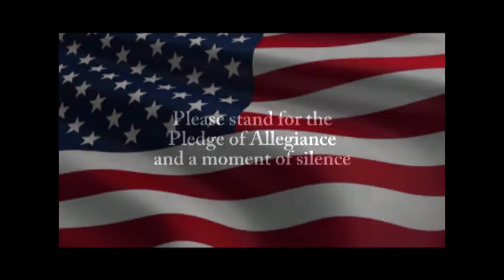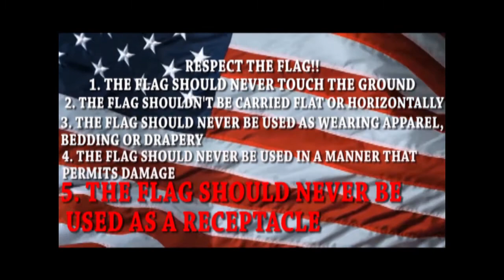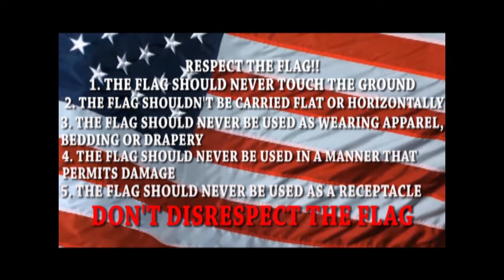Panther TV Morning Show Thursday October 18th 2018